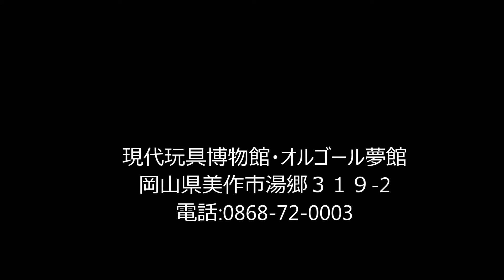湯郷温泉 現代玩具博物館・オルゴール夢館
現代玩具博物館・オルゴール夢館
美術館・博物館
住所: 〒707-0062 岡山県美作市湯郷３１９-２
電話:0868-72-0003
館」は、2010年3月、開館15周年を機に美作市湯郷へ移転をいたしました。
当館に収蔵しているのは、子どもたちの健やかな成長を願って作られた